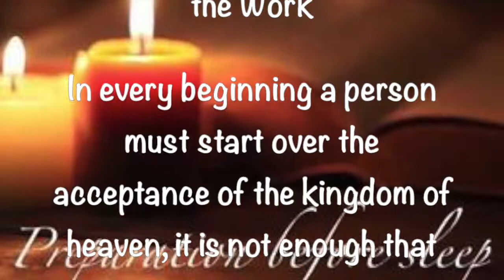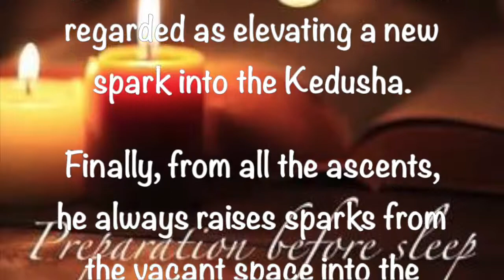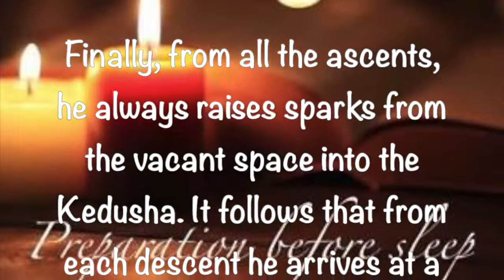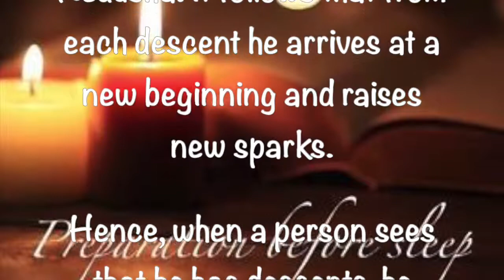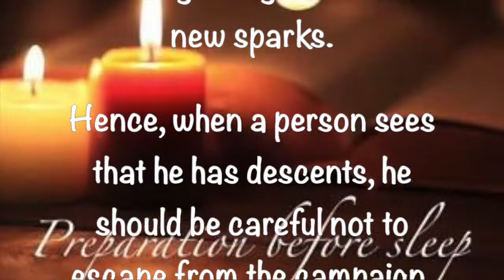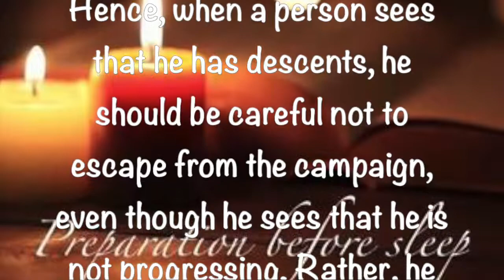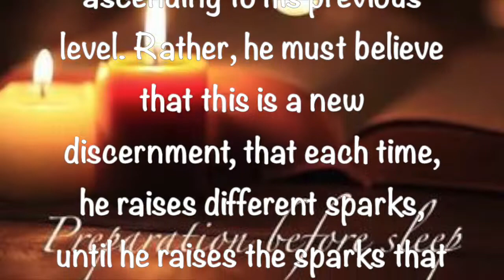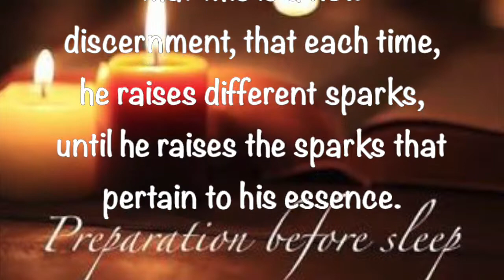Preparation Before Sleep ~ 6 15 2019